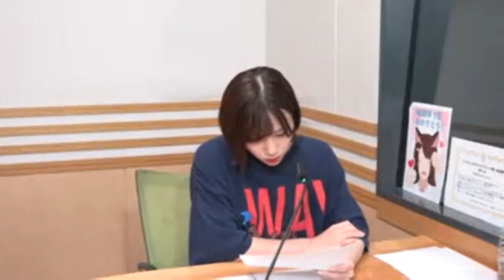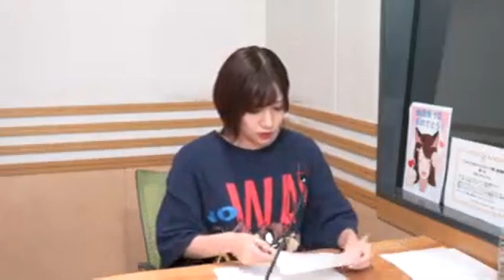メールトーク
土屋李央